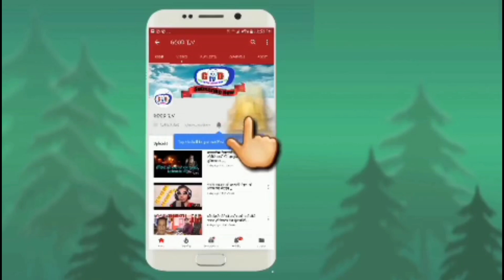लकडाउनमा ज्या नको बा जि लाउदै मल लिन आएका किसानको भि ड|good tv|ganga lama